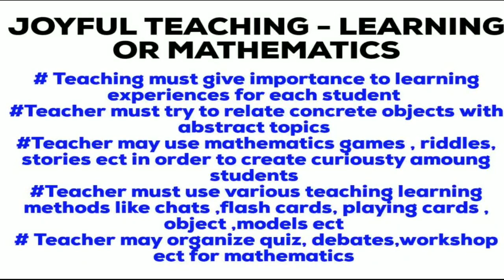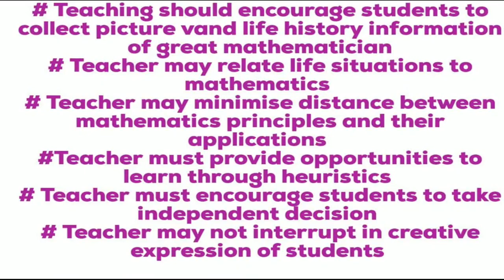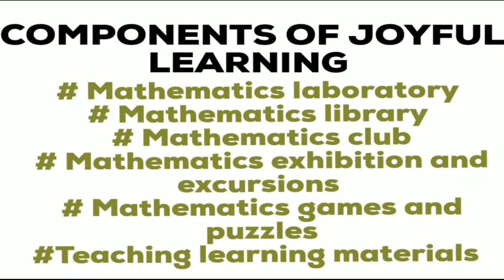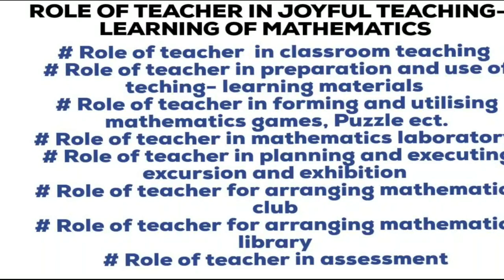Role of Teacher in making teaching of mathematics joyful || Mathematics Pedagogy|| CTET, OTHER STAT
This video will help the would be teachers who are preparing for CTET Or any other state teaching eligibility test Or any other teaching related exam for the subject Mathematics pedagogy.
In this video, I have discussed the topic ROLE OF TEACHER IN MAKING TEACHING OF MATHEMATICS JOYFUL.

Also Watch -